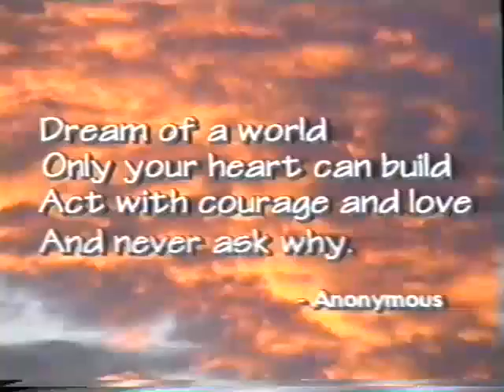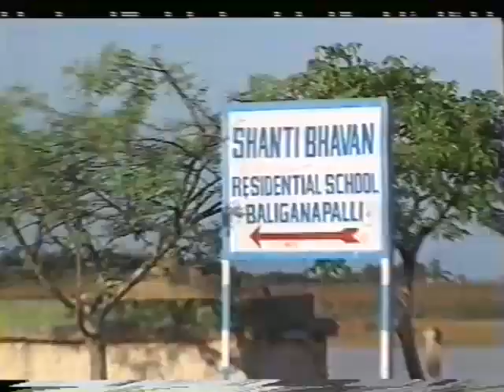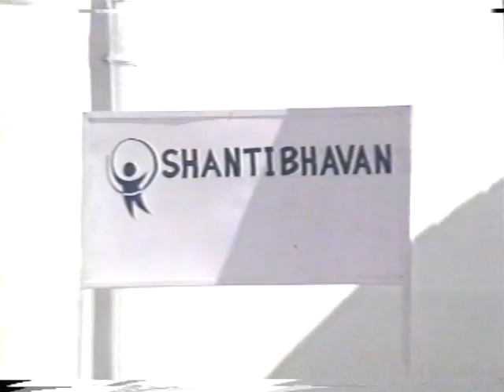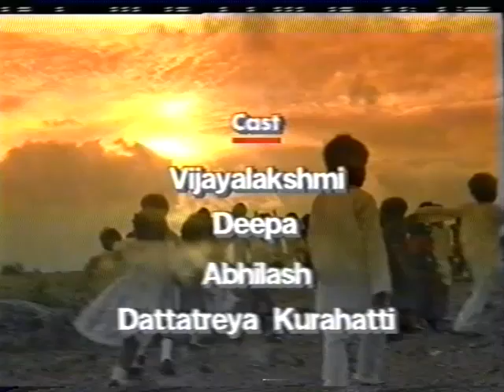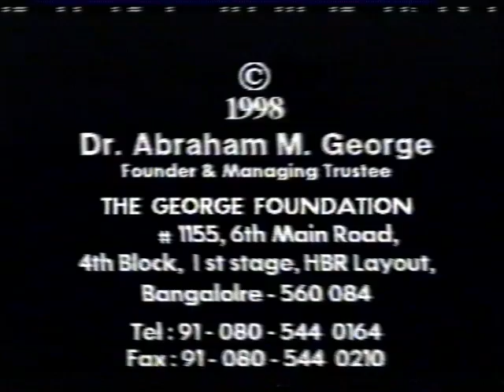We Dare to Dream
A video produced by local artists - 1998.